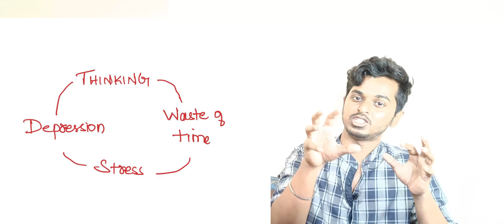How to overcome stress during NEET preparation😞😞 | Strategies revealed 😲 | Haribalaji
For joining into my Group
" INSPIRING BRAINS" 👇👇